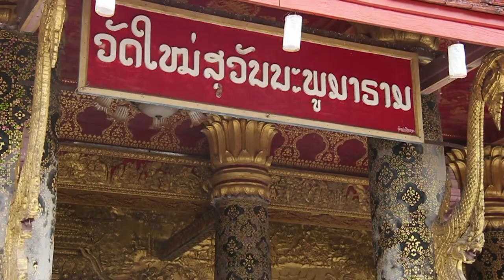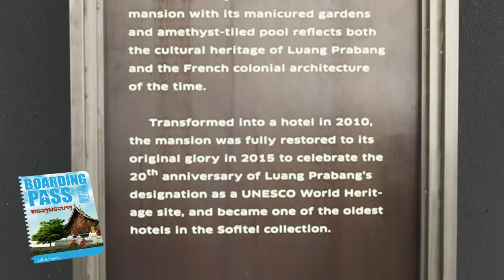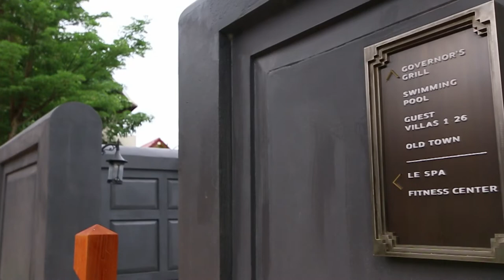บอร์ดดิ้งพาส: หลวงพระบาง ลาว | Boarding Pass: Luang Prabang, Laos Ep.2(2/3)